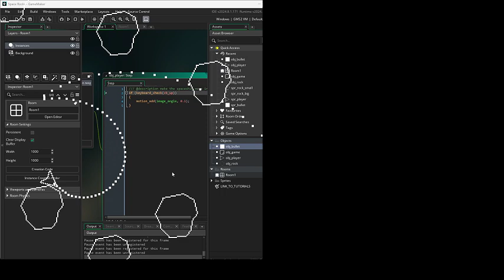Space Shooter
Original tutorial